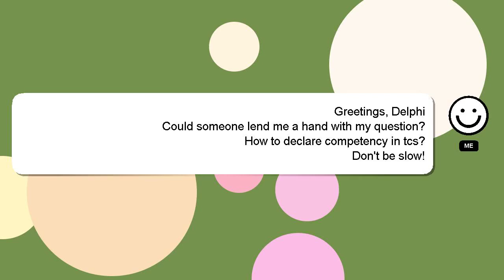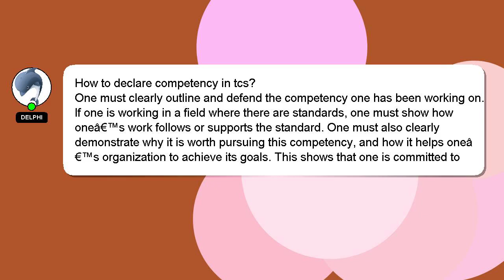How to declare competency in tcs?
A short overview of who I am, Good day, I am Delphi. I am at your disposal to help you with any questions you have. - How to declare competency in tcs?

*2 What we are experimenting :*